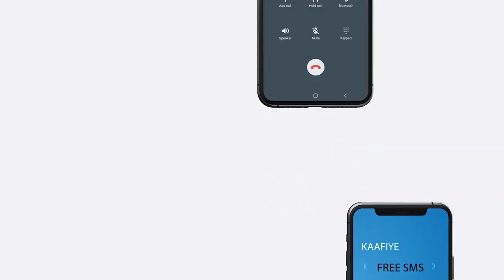Burco:- Suldaan fariin udiray golaha wakiiladda cusub.